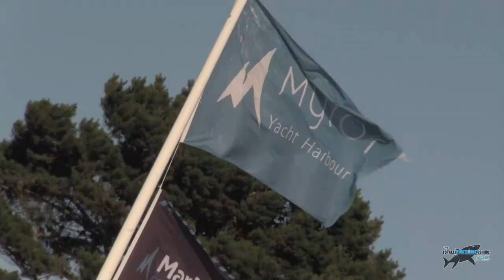Man Catches GIANT EELS ALONE in a TINY BOAT (Solo Fishing)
Man goes fishing and catches giant eels alone in a tiny boat. Join Graeme on another solo fishing man alone adventure as he heads out on the ocean in his tiny yellow boat to try and catch big conger eels.